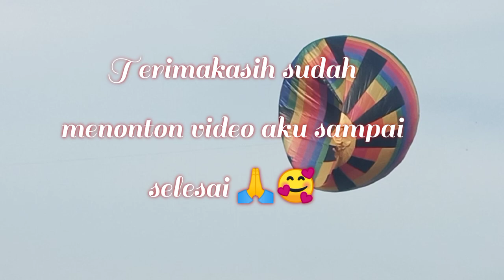Detik detik Balon Udara Budaya Luhur Terbakar di Festival Balon Udara Wonosobo 2022 Part 3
Detik detik balon udara Budaya Luhur terbakar di Festival Balon Udara Wonosobo 2022 pada hari Ke 3 (part 3)

Festival balon udara Kliwonan Karangluhur kecamatan Kertek merupakan tradisi budaya Wonosobo yang harus dilestarikan, melestarikan tradisi budaya wong Wonosobo, hiburan masyarakat saat mudik lebaran hari raya Idul Fitri, tontonan saat mudik, destinasi wisata balon udara Wonosobo, warna warni balon udara dari kertas menghiasi langit wonosobo, penonton mebludak tiap tahunya.